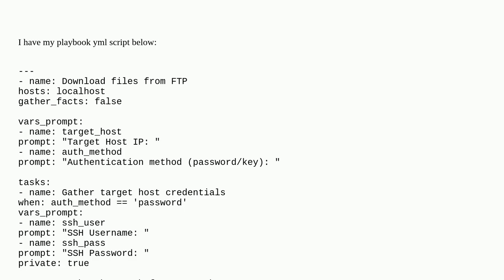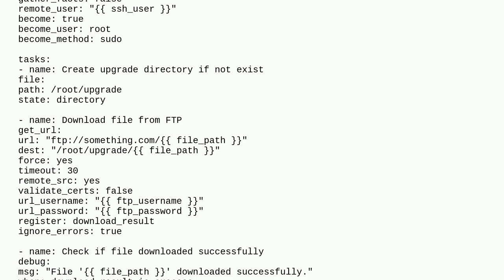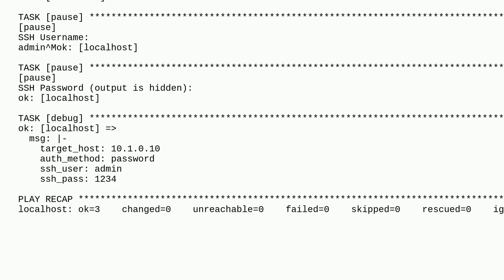ERROR! unexpected parameter type in action Ansible Playbook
A special thanks goes out to the community

  ansible ansible-playbook